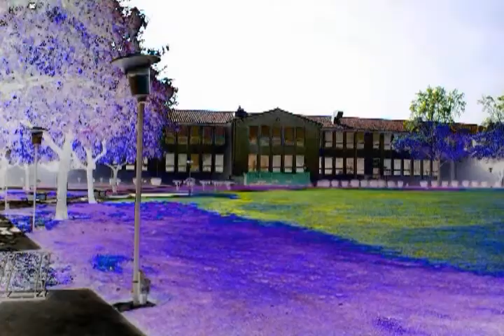Help Yo Self.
Music and video of San Bernardino,Valley College, KVCR-TV pledge time.